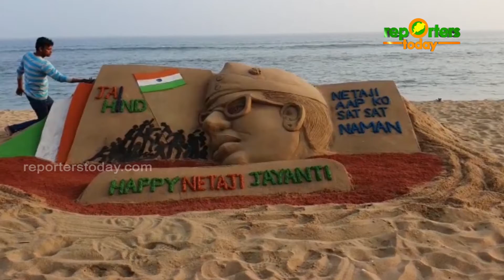ନେତାଜୀ ସୁଭାଷ ଚନ୍ଦ୍ର ବୋଷଙ୍କୁ ବାଲୁକାକଳା ମାଧ୍ୟମରେ ଶ୍ରଦ୍ଧାଞ୍ଜଳୀ